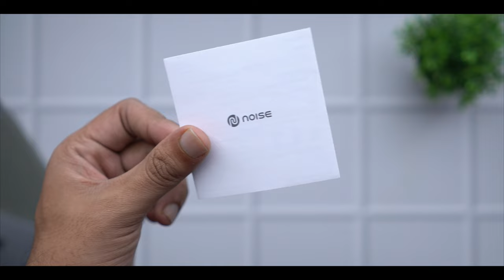Noise Buds X Prime Review ⚡️killer Bass !!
Noise Buds X prime Review & Unboxing,
link to buy
The Noise Buds X Prime wireless earbuds pack an array of impressive features, making them a standout choice for audio enthusiasts. These earbuds offer a truly immersive listening experience thanks to their advanced audio technology. With Bluetooth connectivity, they effortlessly pair with smartphones, tablets, and other devices, providing seamless wireless audio streaming.

Designed for comfort and convenience, the Dots Sense feature an ergonomic and secure fit that stays in place during various activities. The touch controls on the earbuds allow easy access to music playback, call management, and voice assistant functions, eliminating the need to reach for your device.

One of the standout features of the Noise Buds X Prime is its noise-cancellation technology. It effectively blocks out ambient noise, allowing you to fully immerse yourself in your favourite music or podcasts. This is particularly useful in noisy environments, such as public transportation or crowded spaces.

The Dots Sense earbuds also boast an impressive battery life, providing hours of uninterrupted listening pleasure. Whether you’re on a long commute or enjoying a workout session, these earbuds will keep you entertained throughout.

Overall, the Noise Buds X Prime wireless earbuds combine style, comfort, and cutting-edge audio technology to deliver a premium listening experience.
Noise Buds X prime Specs:-

Up to 120-hour playtime: Unleash a sonic marathon with earbuds that defy the clock.
Quad mic with ENC: Experience exceptional call clarity even in noisy environments.
11mm driver: Immerse yourself in rich, high-quality sound courtesy of our powerful audio drivers.
InstachargeTM (10-min charge = 200-min playtime): Enjoy your music without interruption with super-fast charging that offers hours of playback in just 10 minutes.
Low latency (up to 50ms): Conquer lag and immerse yourself in a gaming experience that's truly seamless.

My Gears:-